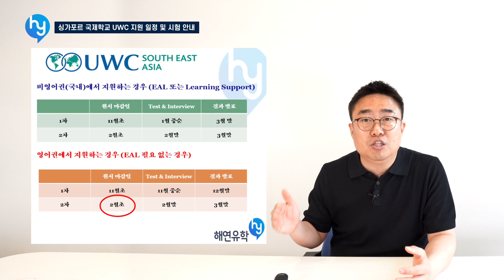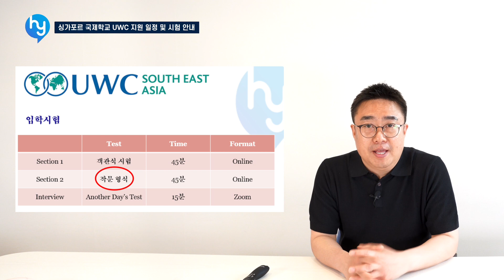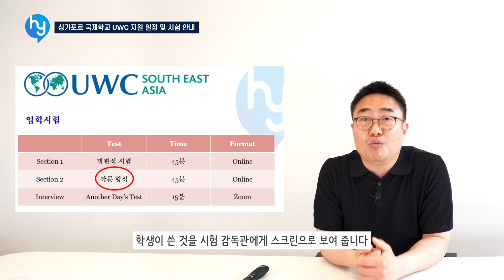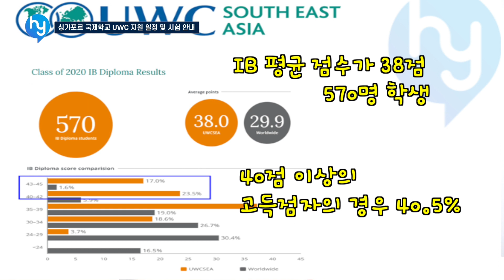[데릭쌤] 싱가폴 명문 국제학교 UWC & 입학지원에 관해서 알아보겠습니다.(수정 후 재업)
싱가폴에서도 가장 인기가 많은 명문 국제학교 중에 하나인 UWC국제학교에 대해서 알아보겠습니다. IB디플로마 시스템을 가진 국제학교로 높은 IB디플로마 성적과 전세계적인 네트워크 등으로 학부모님들에게 선호되는 국제학교입니다.

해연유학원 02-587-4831